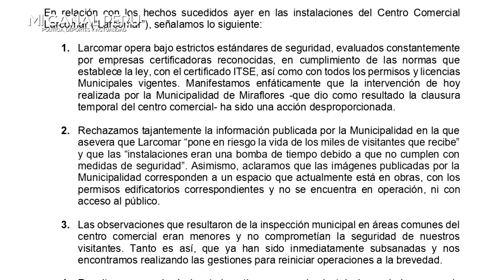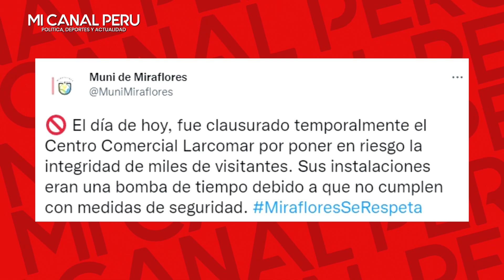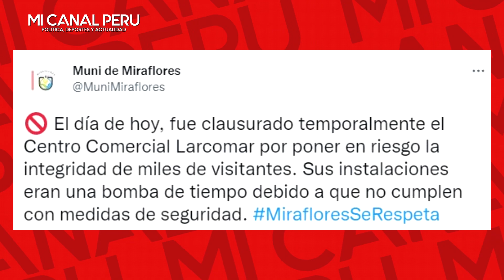LARCOMAR ARREMETE CONTRA LA MUNICIPALIDAD DE MIRAFLORES: INTERVENCIÓN HA SIDO DESPROPORCIONADA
«Las imágenes publicadas corresponden a un espacio que actualmente está en obras», denuncian.